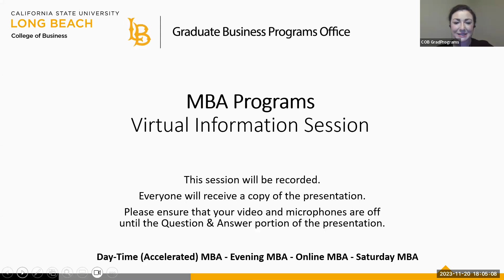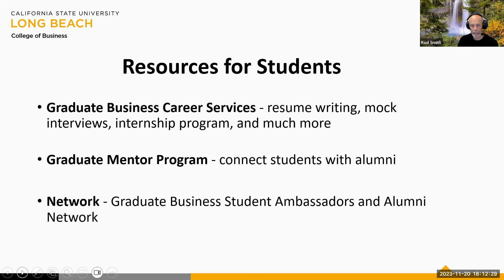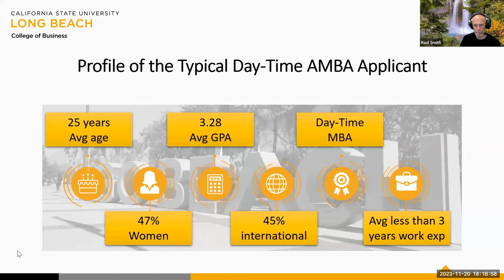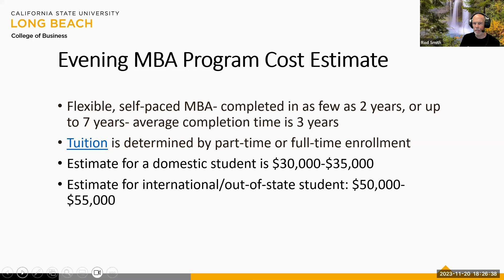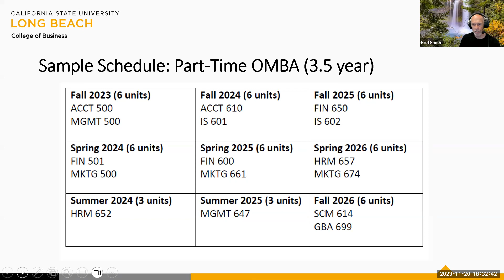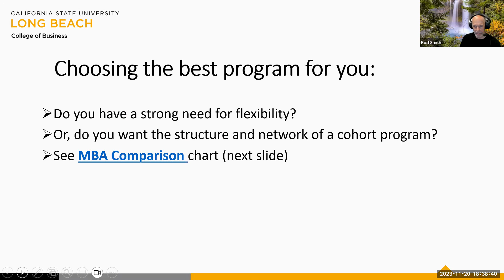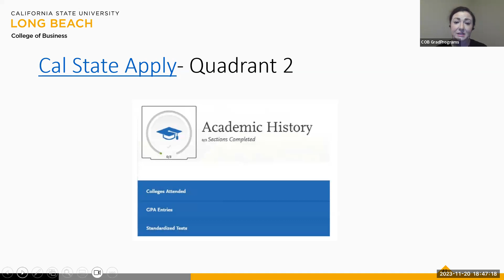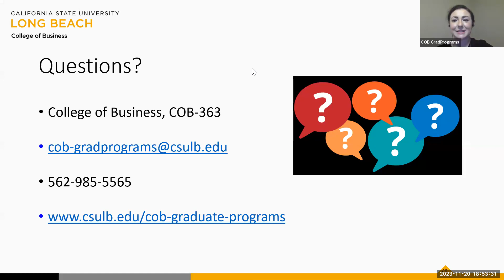CSULB MBA Programs Information Session Fall 2024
Learn more about the MBA Programs at California State University, Long Beach (CSULB). This virtual information session is specific to the Fall 2024 application cycle.